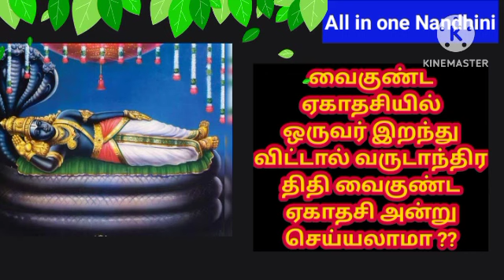வைகுண்ட ஏகாதசியில் ஒருவர் இறந்து விட்டால் வருடாந்திர திதி வைகுண்ட ஏகாதசி அன்று செய்யலாமா